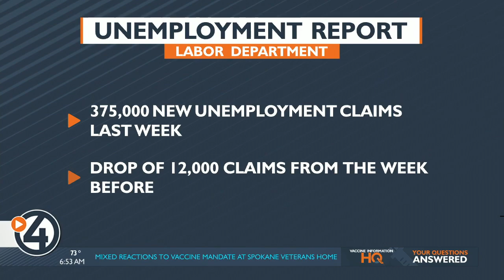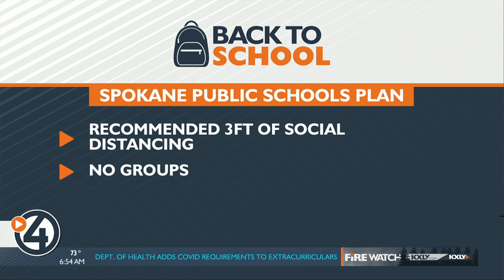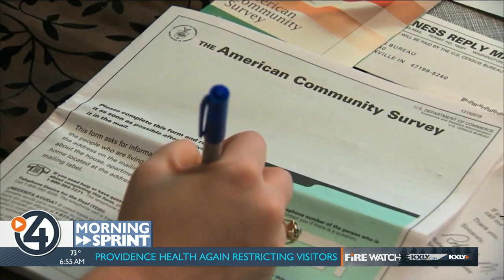Morning Sprint for Thursday, August 12